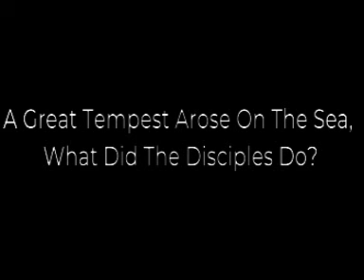Woe Unto Them That Go Greedily After The Reward of Error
Bible Study
Bro Henson
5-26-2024